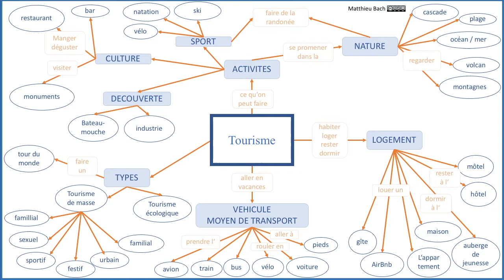MATURA - FRZ. Thema: TOURISME (Mindmap)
Das Mindmap zum Thema "Tourisme" wird hier dargestellt und erklärt.